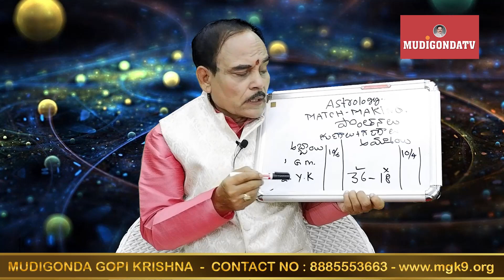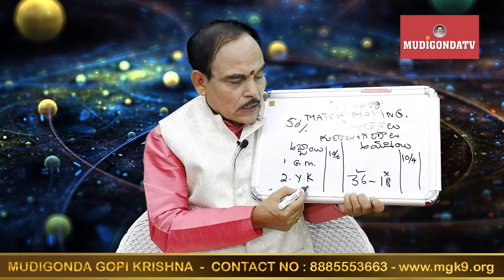BESTMGK NUMEROLOGY l Match making పెళ్లికి ముందు మ్యాచ్ మేకింగ్ పొంతన అవసరమా??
•Mr.Mudigonda Gopikrishna is an internationally renowned numerologist. He's popularly known as MGK.
•He has established Numerology Research foundation in the year 1995 and has completed 25 years of service in the field of Numerology.
•He has participated in various debates in all most all Telugu Tv channels.
• In the year 2000, he has achieved Limca Book of World records  by predicting numerology for 400 members with 100% accuracy .
• Recently has received two international awards GENIUS BOOK OF WORLD RECORDS &  WONDER BOOK OF WORLD RECORDS from London.
•He has trained 1000+ students in basic and advance courses of Numerology. His client list includes India's top most VVIP's including India's Ex-Prime Minister & honorable CBI director Mr.DR KAARTHIKEYAN.

NOW WE HAVE STARTED OUR OWN YOUTUBE CHANNEL WITH ORIGINAL CONTENT & SUBJECT ORIENTED.

Our main aim is to Spread positivity & bring awareness among public.

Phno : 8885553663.